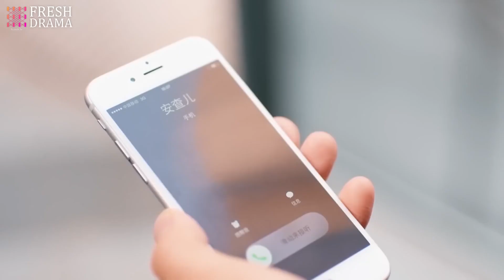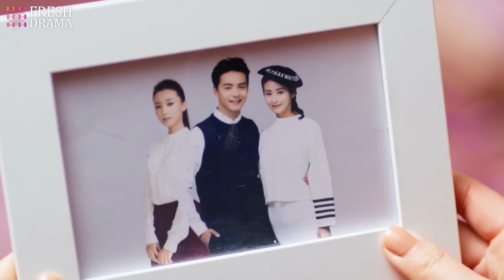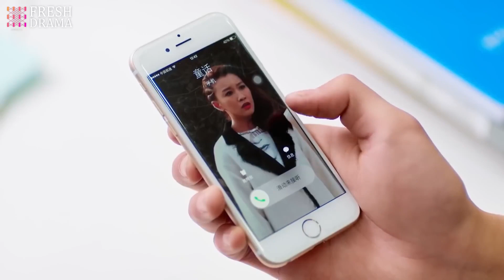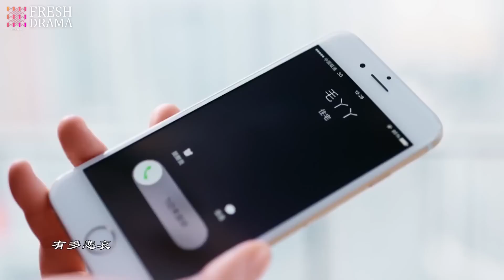【ENG SUB】The Best Cheater EP31 | Ming Dao, Ying Er, Ma Tian Yu, Zhang Xi Wen | HitSeries